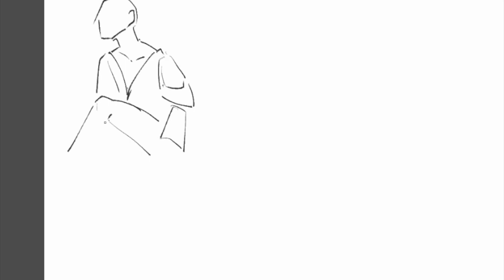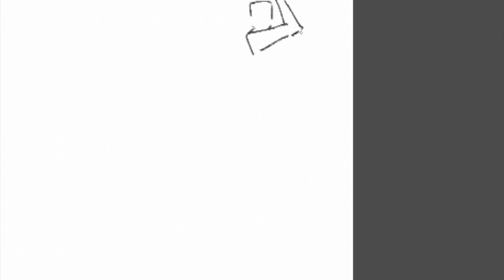【speed painting】練習86